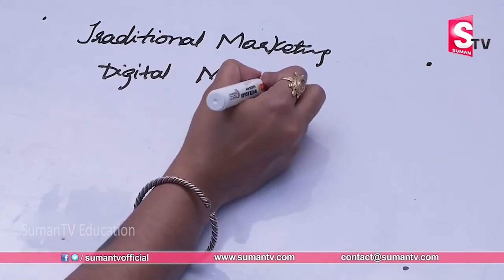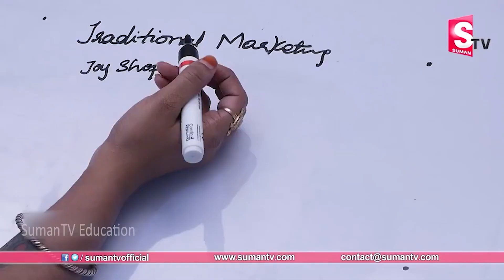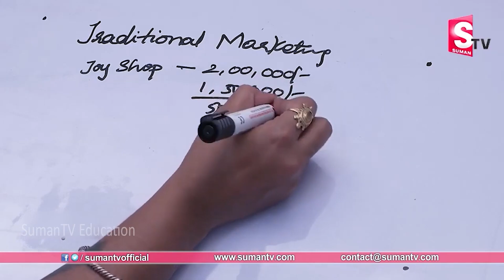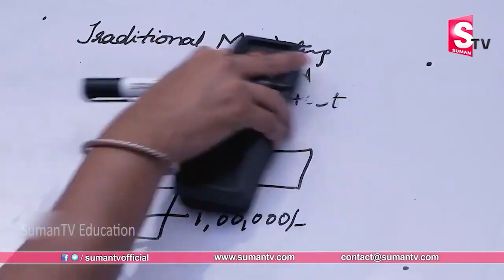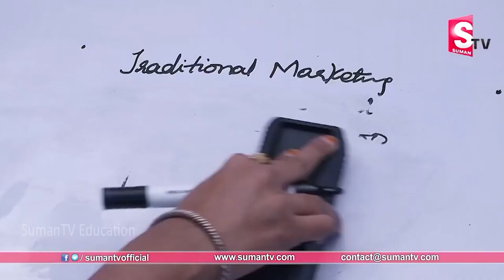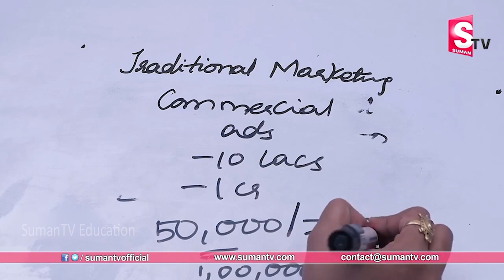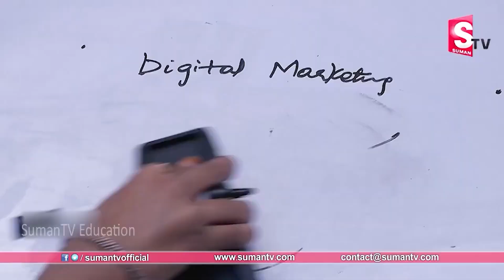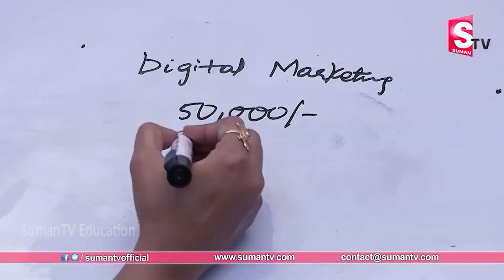How to Earn Money With Digital Marketing || Earn 30 Thousand Per Month || Money Management || MW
Watch ►How to Earn Money With Digital Marketing || Earn 30 Thousand Per Month || Money Management || MW